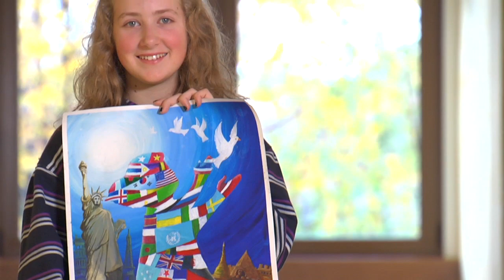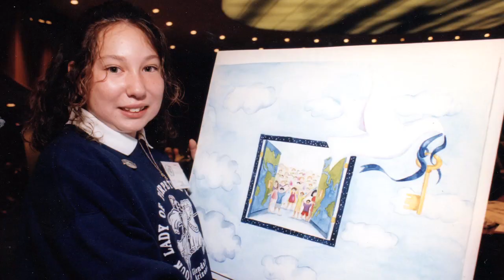Peace Poster Contest